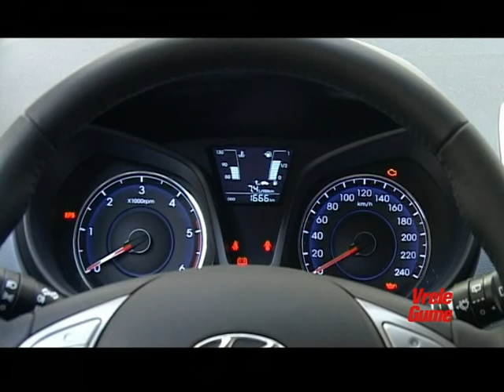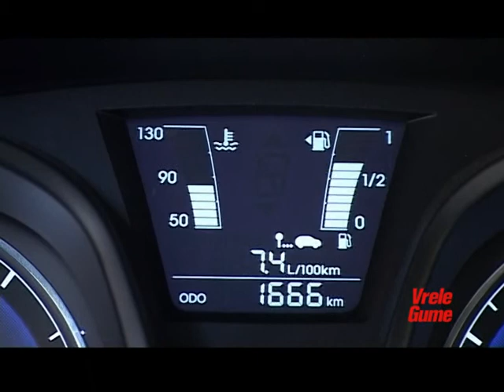VRELE GUME: Hyundai iX20